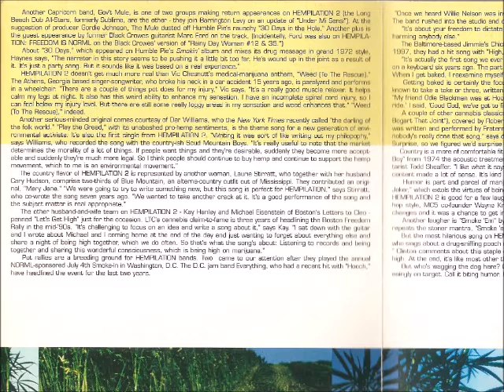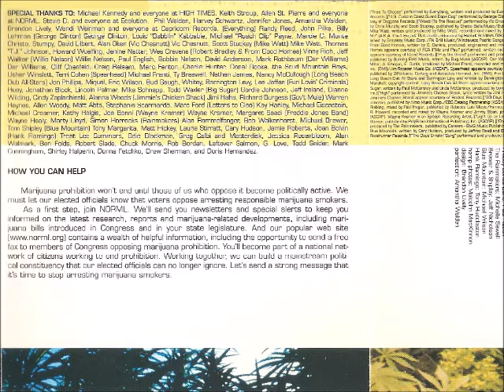20. The Dope Smokin' Song - Hank Flamingo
Written especially for Hempilation 2: Free the Weed (A Benefit for NORML) in 1998 by Trent Summars and Odie Blackman, "The Dope Smokin' Song" was recorded live and produced by Summar's Nashville-based band Hank Flamingo.

"Odie once heard a guy say, 'Gosh, I'm higher than a hippie on a helicopter ride,'" Summars related about the song at the time. "I said, 'Good God, we've got to finish that.' The song practically wrote itself."

Hempilation  2: Free the Weed (A Benefit for NORML) was produced by Steve Bloom for High Times, Eric Steenstra for NORML and Philip Walden for Capricorn Records in 1998. The album sold more than 50,000 copies. Hempilation: Freedom Is NORML was released in 1995.

Hempilation25 produced by Steve Bloom for CelebStoner and Michael O'Malley for Curved Papers.